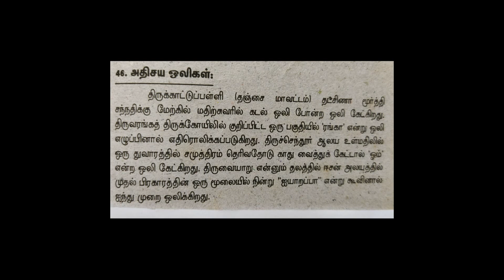அதிசய ஓலிகள்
amazing sounds inside temple